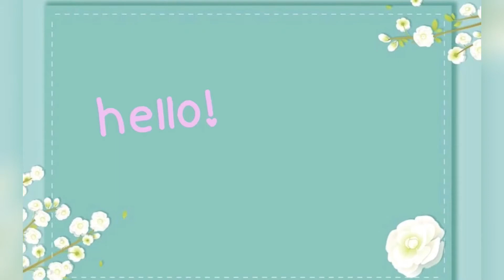CATOKAN MURAH VS MAHAL || BAGUSAN MANA?🤔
Just for share and review

Semoga bermanfaat girls ❤